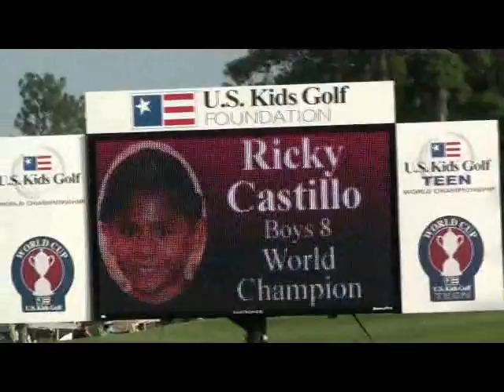Day 3, 2009 US Kids Worlds, Age 7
Age 7. Karl playing on Day 3 of the 2009 US Kids World Championships and on his way to claiming his first World title.

The video captures most of the shots as from the 4th hole and also the celebrations afterwards.

A special thanks to Annie for being Karl's cameraman on that day.

Karl's website is where his latest results, video and info are constantly updated.